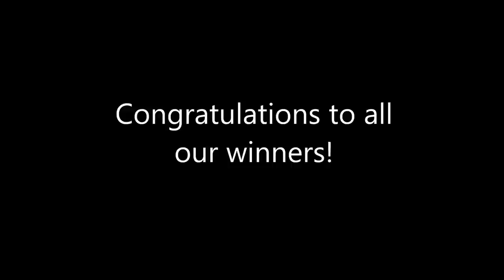The Nature Conservancy Australia 2016 Photo Competition Winners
We're pleased to share some of the winning photos from this year's competition! Congratulations to Mark Seabury, for his photo ‘Eye Spy’ which is the overall winner of The Nature Conservancy Australia Photo Competition 2016!